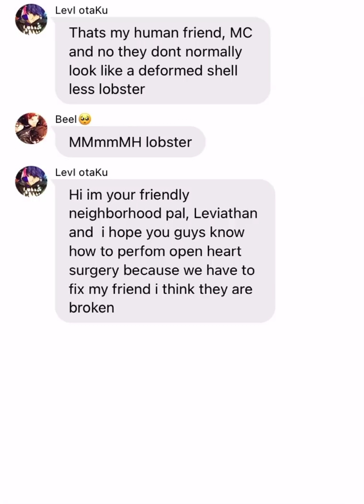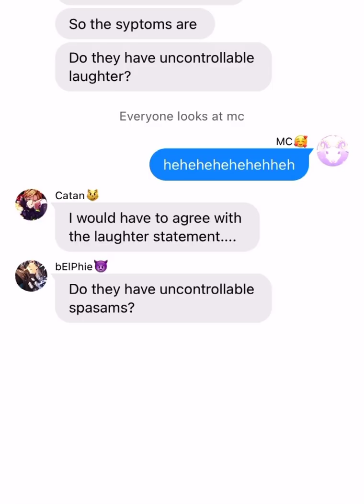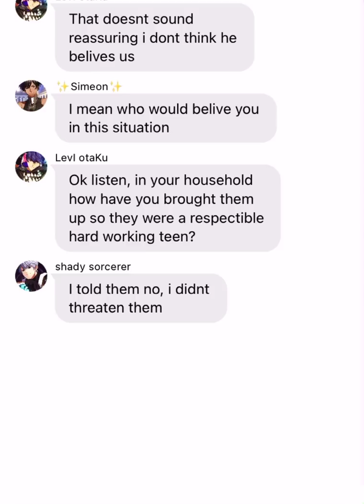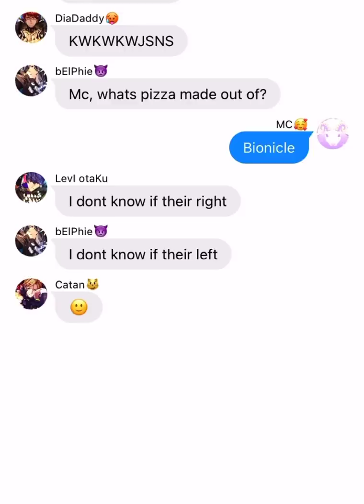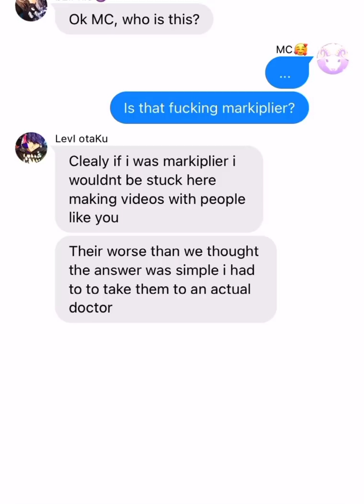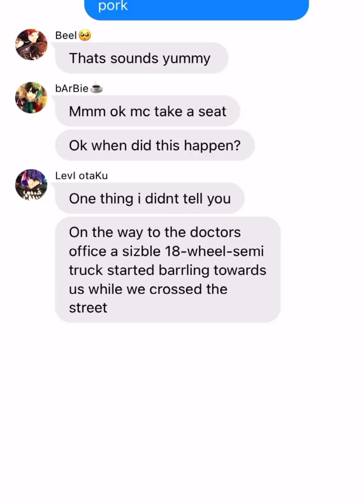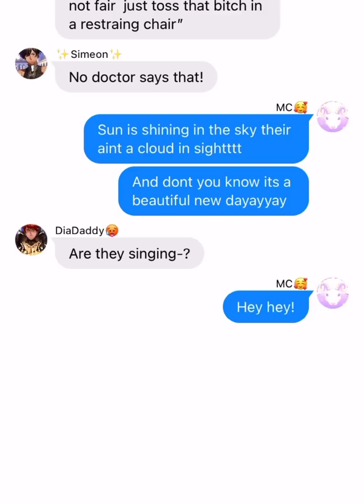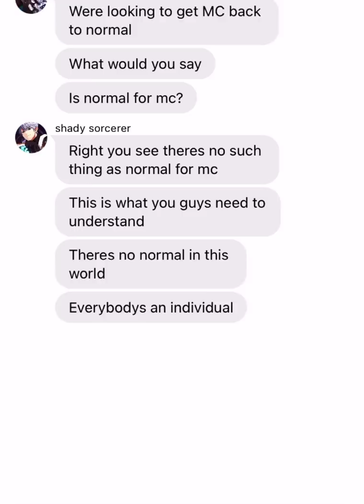OBEY ME! Sorry for breaking your kid...Skit ft Mc, Solomon, Levi and belphie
MC IS MY SPIRT ANIMAL AND NO ONE CAN DISAGREE
ALSO WHAT SHOULD I DO NEXT 😁